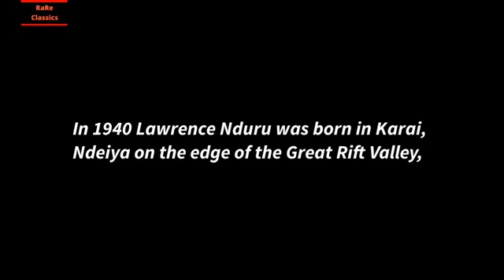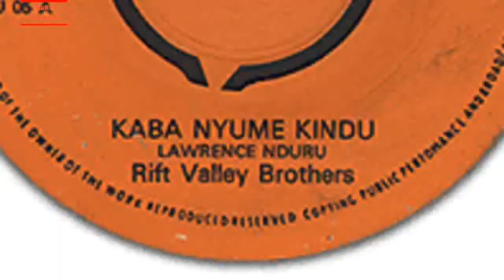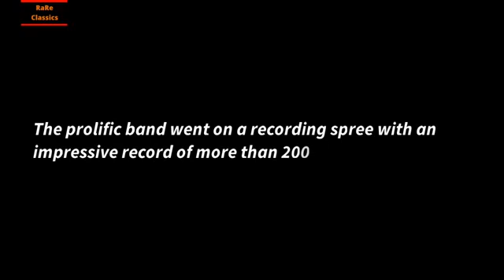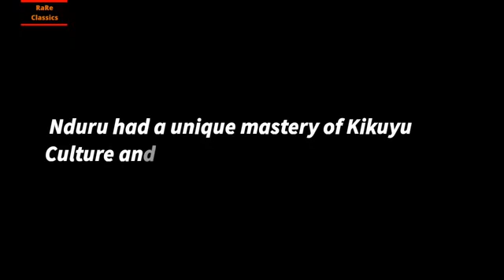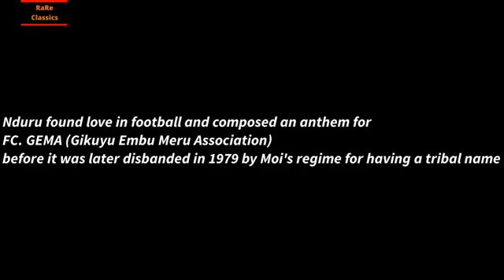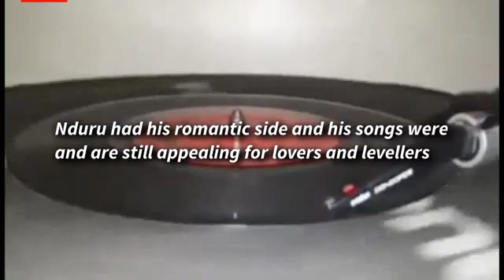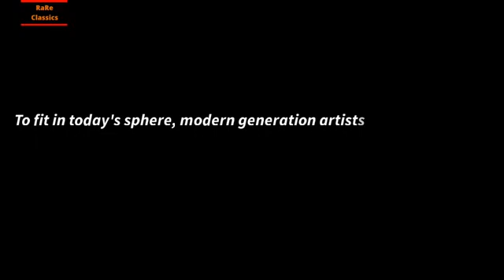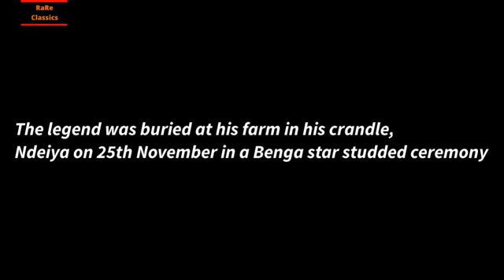Lawrence Nduru Biography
We retraced the roots of the legendary Lawrence Nduru of the Rift Valley Band and came up with this detailed bio in a short documentary